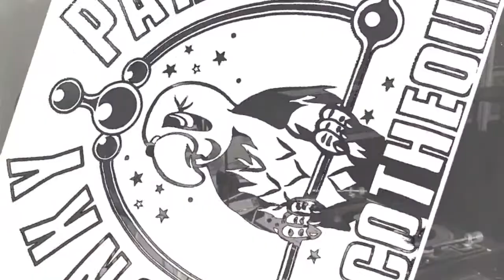Funky Parrot Discotheque Collage of 1970's Photo's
Due to the fact that I have always hated having my picture taken, very few photo's of my old disco days exist.. Here's just about all of them.
There is a defect on this upload, it cuts out before the end. It will be rectified.